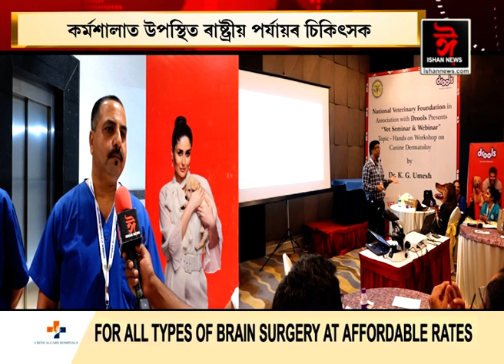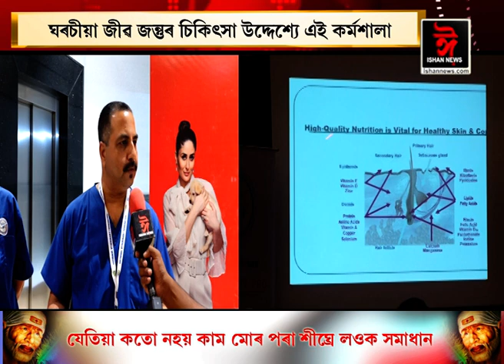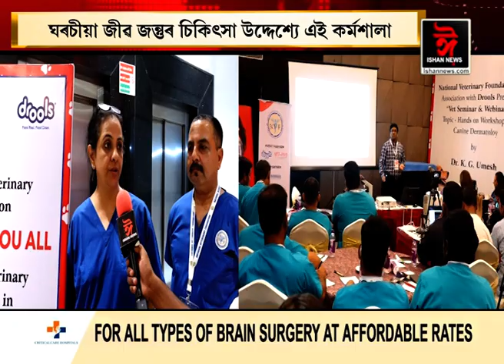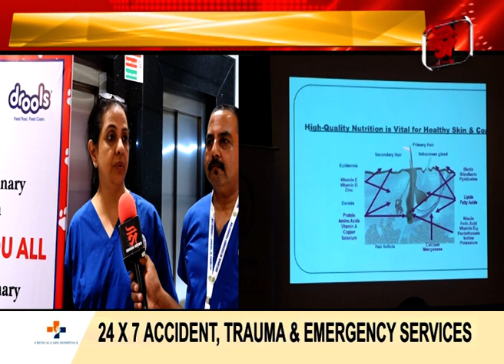নেচনেল ভেটেনাৰী ফাউণ্ডেচনৰ বিশেষ কৰ্মশালা। পশু চিকিৎসকৰ প্ৰশিক্ষণ কৰ্মশালা